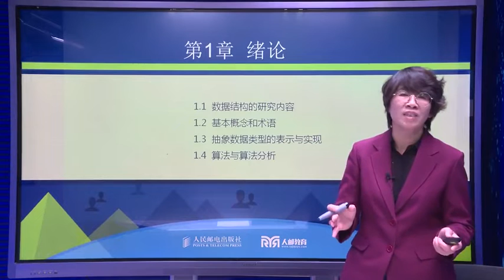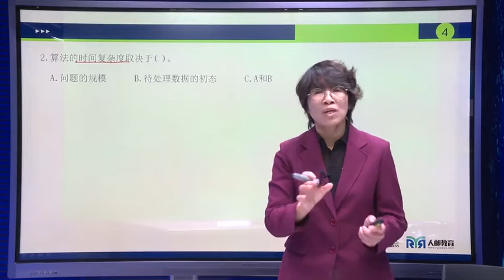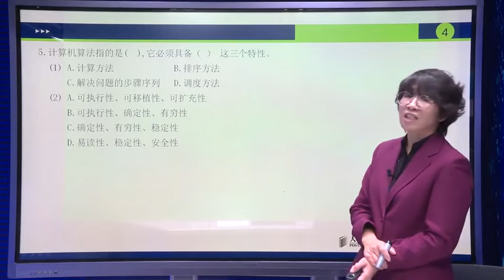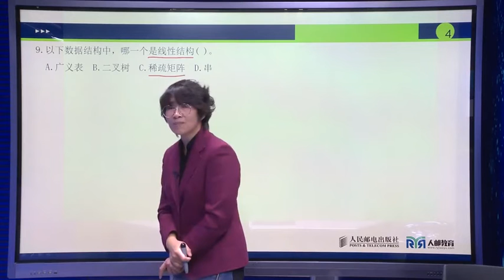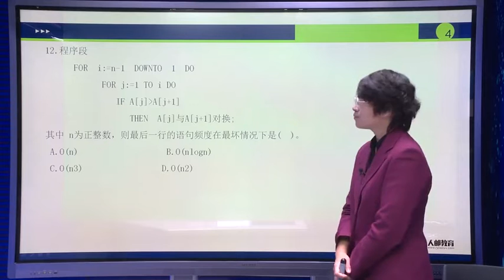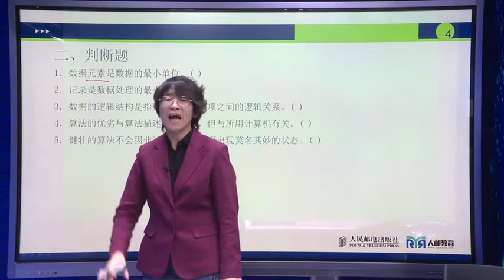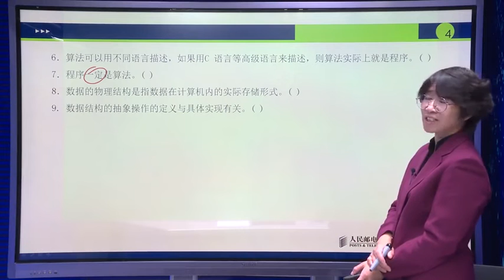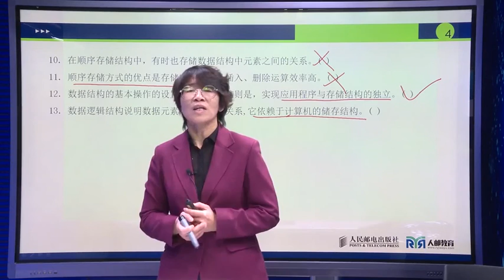第一章 绪论 06 习题提升（1）